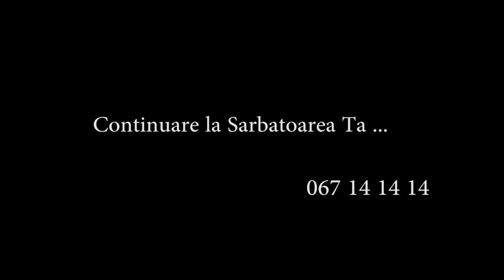Formatia Virtual - Hora si Sarba instrumentala la Nunta 2019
Restaurant CASA NUNŢII NOROC
videoclip de nunta general
Parcul Restaurant Butoias
foto video nunta chsinau
video nunta
foto nunta
video foto nunta
fotograf la nunta
nunta 2015
nunta foto video
fotograf profesionist la nunta
cameraman la nunta
videograf la nunta
foto video
Momente unice la Cumatrie Chisinau
revista foto video
dj foto video
foto video md
foto video wedding
magazin foto video
foto e video sp
video foto
foto video dj
goncalo foto e video
foto video servicii
evenimente foto video
foto si video
foto video revista
foto video nunti
video nunti
foto video la nunti
nunti video
filmari video nunti
Restaurantul Curtea Domneasca
Filmare aeriană cu drona la manastirea curchi
forrmatia duet floresti
foto video nunta
video nunta
pachet foto video nunta
servicii foto video nunta
foto si video nunta
foto video la nunta
video foto nunta
video de nunta
video la nunta
nunta foto video
foto si video la nunta
video foto la nunta
video pentru nunta
video si foto pentru nunta
servicii video nunta
nunta video
servicii foto video
foto video evenimente
foto e video para casamento
foto video magazin
foto e video casamento
revista foto video
dj foto video
foto video md
foto video wedding
magazin foto video
video foto
foto video dj
foto video servicii
evenimente foto video
foto si video
foto video revista
foto video nunti
video nunti
nunti video
filmari video nunti
fotograf nunta
fotograf de nunta
fotograf profesionist nunta
fotograf si cameraman nunta
fotograf nunta profesionist
fotograf nunta targoviste
fotograf nunta valcea
fotograf cameraman nunta
fotograf nunta deva
fotograf pentru nunta
fotograf nunta mures
fotograf botez
fotograf profesionist
fotograf nunti
fotograf evenimente
fotografe
fotograf chisinau
fotograf botez pret
wedding fotograf
fotograf valcea
fotograf studio
fotografi nunta
fotografie de nunta
fotografie nunta
fotografi de nunta
fotografi profesionisti nunta
fotografi de nunta profesionisti
foto nunta
albume foto nunta
sedinta foto nunta
album foto nunta
foto de nunta
nunta foto
servicii foto nunta
foto video nunta chisinau
video nunta chisinau
nunta moldova chisinau
invitatii de nunta chisinau
nunta la chisinau
invitatii nunta chisinau
invitatii pentru nunta chisinau
nunta chisinau
nunta de la chisinau
muzica nunta chisinau
fotograf nunta chisinau
video wedding
wedding photo
wedding photography and videography
best wedding videographer
professional wedding video
Efecte lumini chisinau